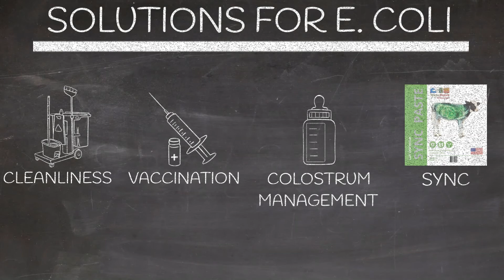Decoding Diarrhea- E. coli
Escherichia coli is almost the only diarrhea that occurs within the first three days of life, often on the first day. The E. coli bacteria releases a toxin that damages the cell lining of the gut, causing the normal absorptive capacity of the intestine to change and results in fluids and electrolytes being secreted and lost. This process can pump so much fluid into the gut that the calf dies before the external signs of diarrhea appear. Prevention involves cleanliness and vaccination of cows followed by proper colostrum management.